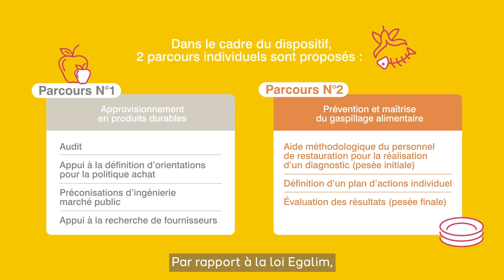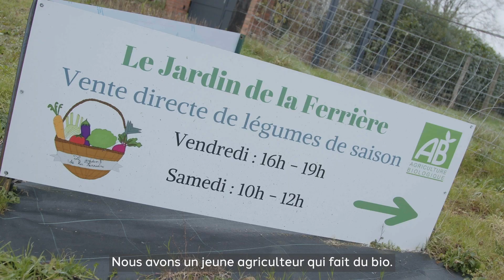Le dispositif d'accompagnement "Restauration durable"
Depuis le 1er janvier 2022, les communes ont pour obligation réglementaire  d’augmenter la qualité et la durabilité de leurs approvisionnements et de mettre en place des actions de lutte contre le gaspillage alimentaire. Les objectifs de la loi EGalim sont très ambitieux et peuvent se confronter au manque de moyens (humains, financiers) de certaines communes, encore plus avec la situation inflationniste actuelle. Le dispositif d’accompagnement « restauration durable » proposé par la Métropole Rouen Normandie permet de donner des clefs pour réduire le gaspillage alimentaire et de pouvoir réinvestir cet argent dans la qualité d’approvisionnement.

Deux parcours individuels sont proposés : un sur l’approvisionnement, un autre sur le gaspillage alimentaire. À cela, s’ajoute 3 parcours collectifs : ateliers, réunions d’information, formations (menus végétariens etc), sur l’approvisionnement, le gaspillage mais aussi la suppression des matières plastiques. Un cycle de conférences est également proposé, adossé à des rencontres entre producteurs et acheteurs de la restauration collective.

Merci à la Chambre régionale d’agriculture de Normandie, Verdicité, Bio en Normandie, Mon restau Responsable, la DRAAF Normandie, la Ville de Malaunay et la Ville de Mesnil-Esnard.